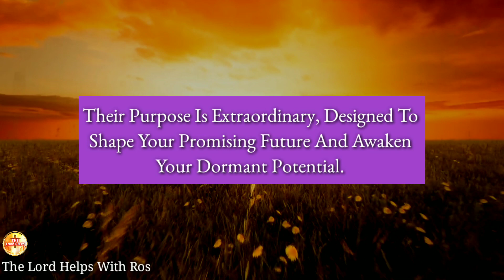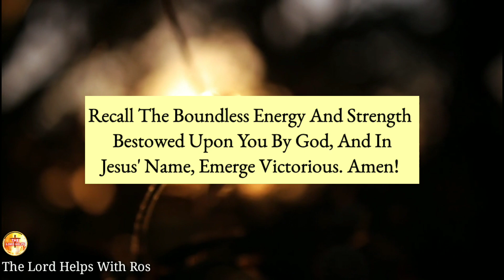GOD:- "A Person From Heaven Is Revealing Your..." Open It | The Lord Helps with Ros(391)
"Amidst The Unseen Realms Of Countless Entities, Forces, And Energies, Being Aware Of Their Presence Becomes Crucial. Today, God's Message Conveys That Supernatural Beings From Heaven Are Attempting To Connect With You.

About Our Channel 👇
Hi,
1》The videos we make are used for Teaching/Motivational purposes.
2》These videos we make have no negative impact on anyone.
3》The videos we make are to improve The Lifestyle of People.
4》This Channel is made for Education, Christian Motivation, Guidance, and To Spread Positivity among People.